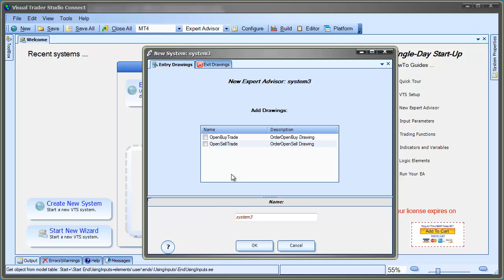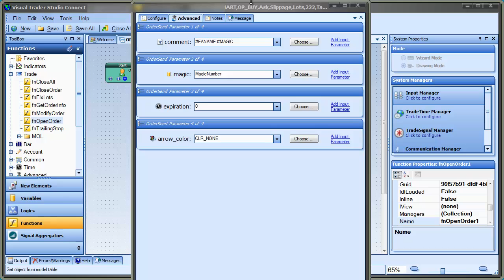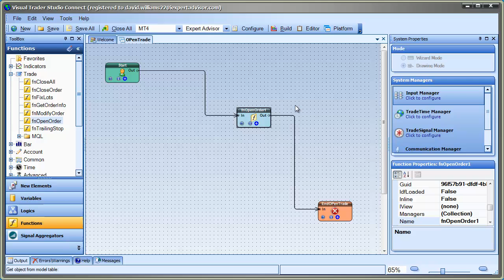Open a Trade Using the VTS MetaTrader EA Builder